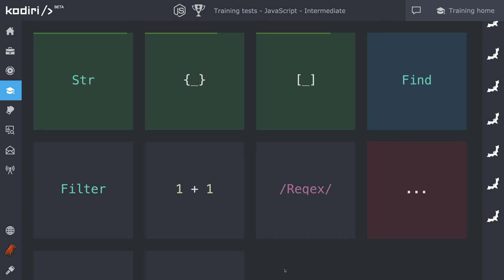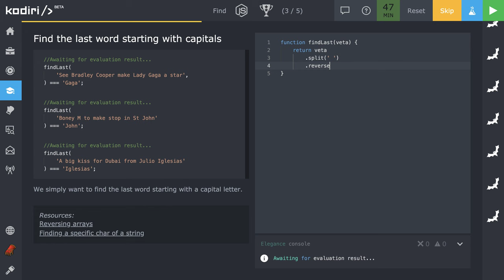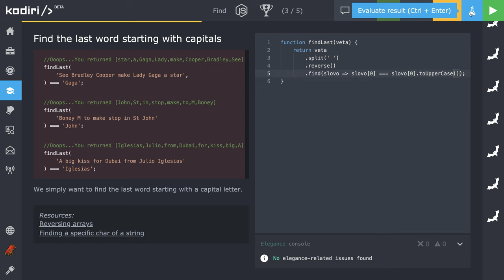🧩 1192 Find Nájdi posledné slovo začínajúce veľkým písmenom - JavaScript - Kodiri slovensky